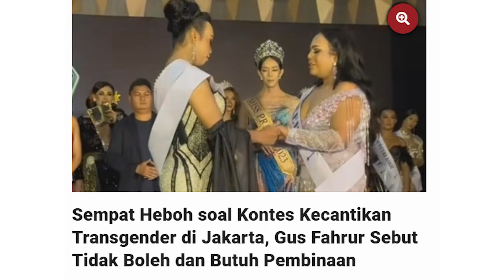MUI Respons Polemik Transgender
Wakil Ketua Umum Majelis Ulama Indonesia (Waketum MUI) Buya Anwar Abbas menyampaikan, operasi kelamin tidak mengubah status gender seseorang dalam hukum agama.
Perubahan kelamin melalui operasi tidak mengubah status gender seseorang yang sebenarnya, Buya Anwar menegaskan, meskipun seseorang telah mengganti alat kelaminnya, hukum yang berlaku untuk mereka tetap berdasarkan jenis kelamin asalnya.